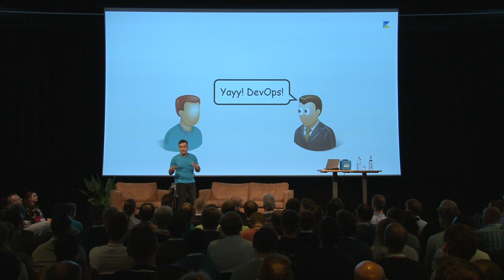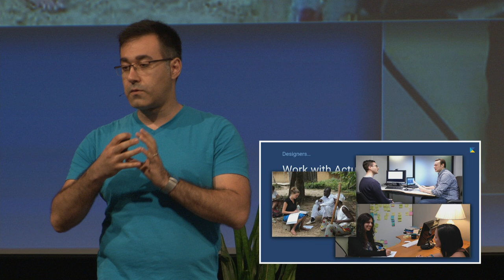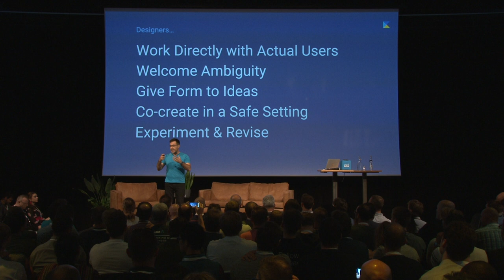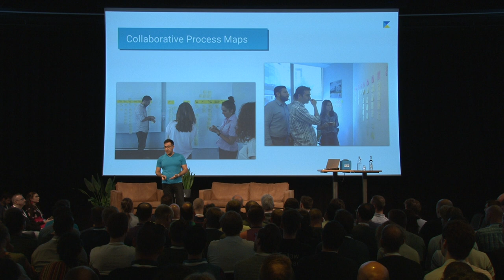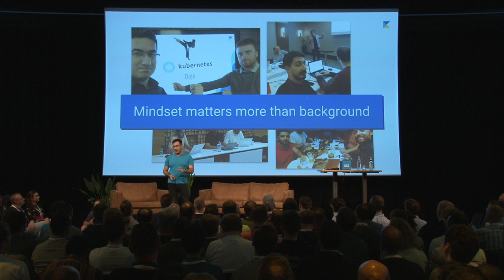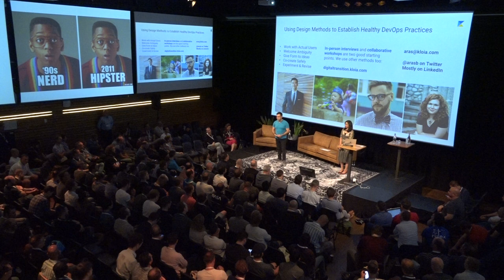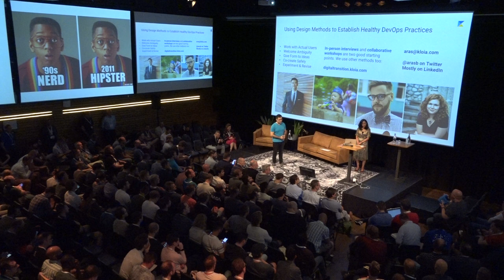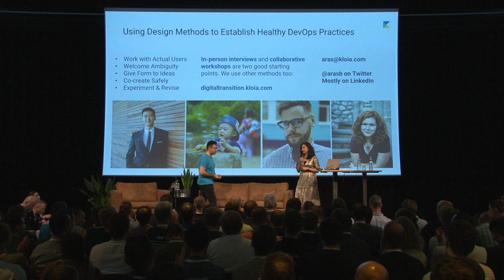Devopsdays Amsterdam 2019 - Aras Bilgen - Using Design Methods to Establish Healthy DevOps Practices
Using Design Methods to Establish Healthy DevOps Practices

I wish adopting DevOps was as easy as just ticking items off on a DevOps todo list. Or as easy as setting up Jenkins and Docker. The reality is very different. Successful DevOps transitions require changes in the technical stack, in the mindset, in practices, and in the organizational culture. Unfortunately, the key cultural elements that need to change are usually buried in apathy, shyness and office politics.

To reveal these crucial yet hidden cultural elements, we borrowed methods from an unlikely discipline: Design. User experience designers have been developing methods to better understand humans for more than 40 years now, producing digital experiences that transform many areas of our lives seamlessly. We brought a selection of user-centric design methods to the IT department to understand how our clients work and to hear their deep, unspoken needs.

In this talk, I will go over five fundamental principles we borrowed from the design domain to understand the work culture of our clients. These principles are not exclusive to anyone – everyone can learn them with the right mindset. Join us to learn about how you can gain a user-centric perspective to understand technical organizations through creativity and without prejudice, so that you can remain happy, strong, and motivated in your DevOps journey.